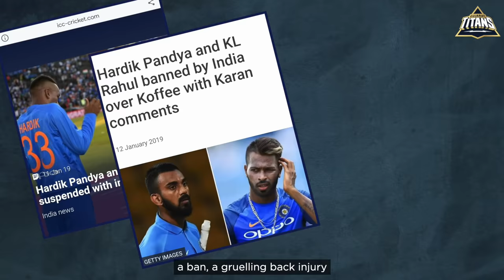'Survived a Storm!' Hardik Pandya's Message on Captaincy Debut | Gujarat Titans | IPL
As one of India's most enigmatic all-rounders in history scripts a pivotal comeback, he is raring to script Gujarat Titans' success story from day one. On his captaincy debut and our day one at the office in the IPL, here's a heartfelt message from the one and only Hardik Pandya.